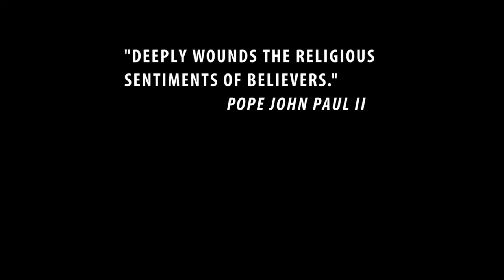Je vous salue, Marie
Bande annonce du film "Je vous salue, Marie"